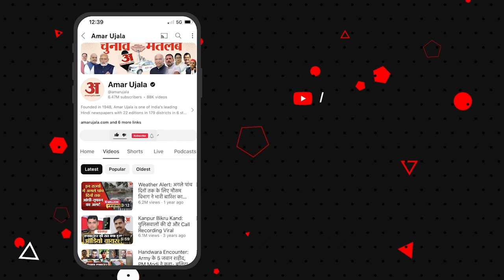Boycott Niti Aayog Meeting: नीति आयोग की बैठक से क्यों दूरी बना रहा विपक्ष? Sanjay Raut ने बताया